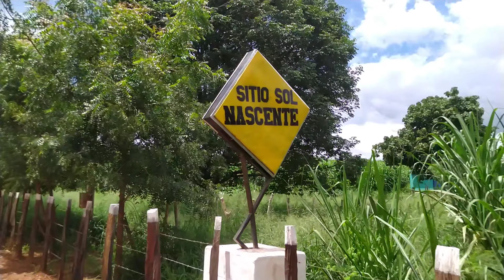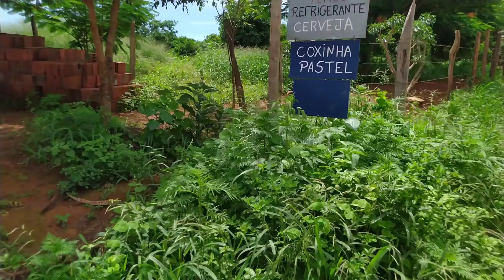PASSEI PELA COMUNIDADE DE QUEIMADAS! MUNICÍPIO DE NOVA REDENÇÃO - BA, PARTE 1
olá pessoal nesse vídeo vou mostrar a comunidade das queimadas,
assista o vídeo que você vai gostar,